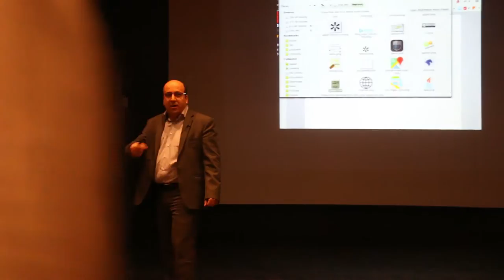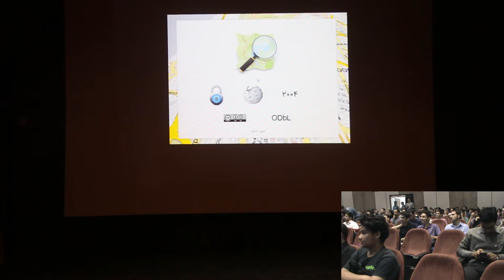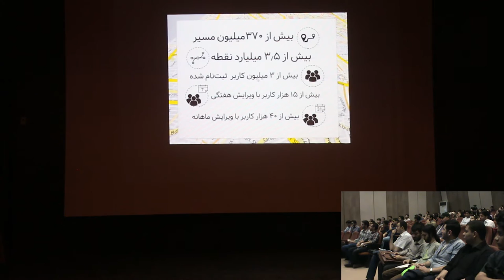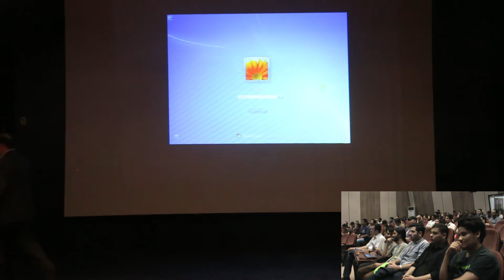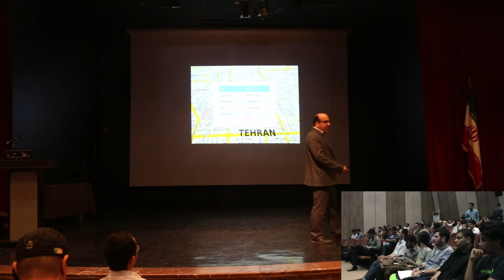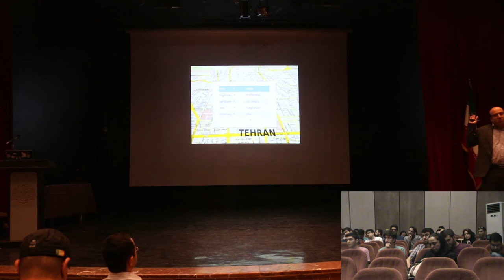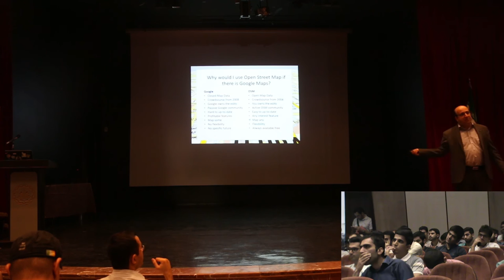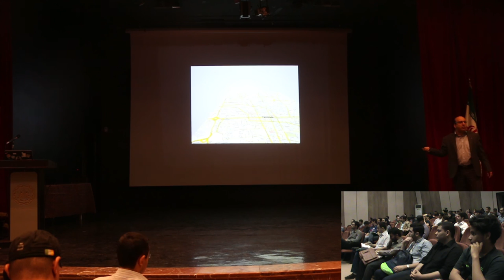اوپن‌استریت‌مپ (OSM)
ارائه‌دهنده: هومن مسگری
در این ارائه شما با اوپن‌استریت‌مپ (OSM - OpenStreetMap)، نقشهٔ آزاد کل دنیا آشنا می‌شوید. اوپن‌استریت‌مپ راهی است برای کشیدن نقشه کل دنیا بر اساس دانش افراد. مکانی است برای ثبت هر آنچه در محیط پیرامون خود می‌بینید و استفاده از آن به‌صورت آزاد.

سرفصل‌ها:

    از تاریخچه آن، تا استفاده‌های امروزی.
    پیدایش اپن‌استریت‌مپ.
    عناصر اصلی.
    ابعاد و حجم داده‌ها.
    نقطه، مسیر، ناحیه، رابطه.
    فرق آن با دیگر سرویس‌های مبتنی بر نقشه.
    ساختار و قواعد اپن‌استریت‌مپ.
    استفاده‌ها.
    ابزارهای ویرایش.